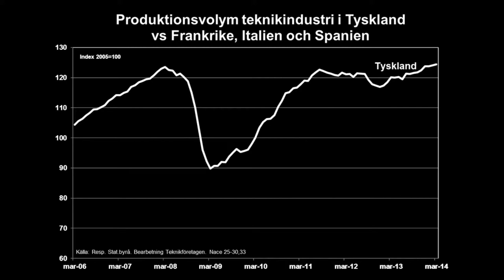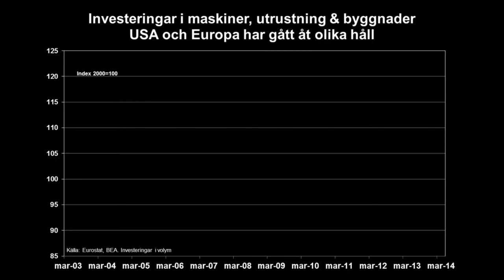Konjunkturprognos maj 2014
Chefekonom Anders Rune kommenterar Teknikföretagens konjunkturprognos maj 2014.